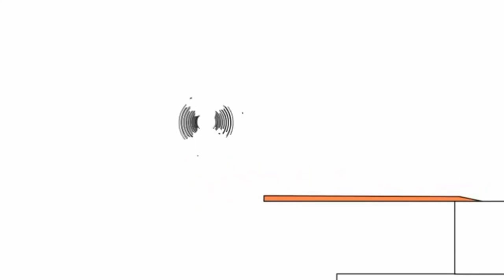1 липня 2022 р.